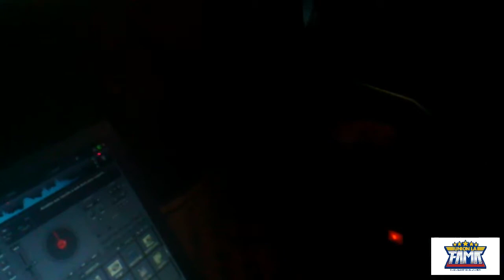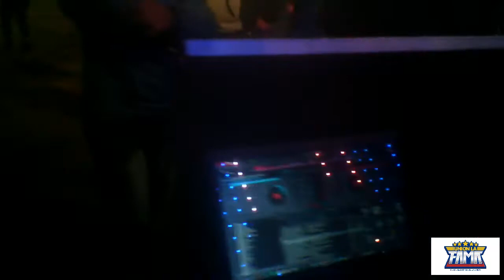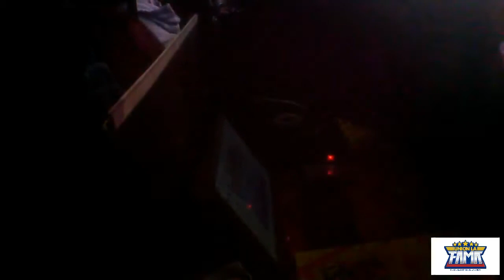Sonido Unión La Fama Completo en Valle de Chalco En Vivo y en Vinyl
La presentación (casi) completa de la presentación que tuvimos en Valle de Chalco el pasado 30 de Diciembre, tocando solamente con discos de Vinyl / Acetato, como en la época de oro de los Sonidos en México.
Tocamos en la cabina del Sonido Los Compadres, junto al Sonido El General, Discomovil Estrella y La Voz de Javier Perea.
¡Gracias por invitarnos!